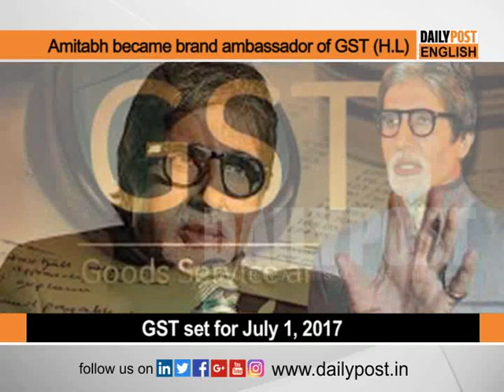Amitabh Bachchan became the brand ambassador of GST, Traders not satisfied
Amitabh Bachchan became brand ambassador GST Traders not satisfied. GST was first announced in 2000 by the then government. Seventeen years later it is now a reality with the date for implementation set for July 1, 2017. The Central Government has declared Amitabh Bachchan as its brand ambassador to promote GST. The announcement was made here, and all the responses began to come, the Congress had filed an objection, and there was a split in the traders. Brajesh Goyal, the treasurer of the Chamber of Trade and Industry, says that instead of Amitabh Bachchan, an ambassador is associated with any business or economist. So that we can relate him. It seems that these steps have been taken to distract the attention of some business protesters. Meanwhile, one of the largest markets in old Delhi, Devaraj Baweja, President of Sadar Bazar Market Association, says that it would be better if a brand ambassador is best explained to the businessman. The easier it is for us to understand as easy as possible.